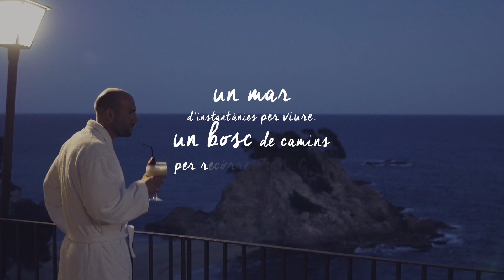Esport i mar a Calonge - Sant Antoni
Vine a gaudir de l'esport i del mar a Calonge - Sant Antoni